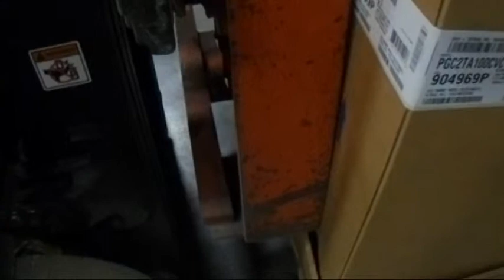Poplar Bluff-Nortek Basiloid Processes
Basiloid Installation, Removal and Blade Processes & Procedures